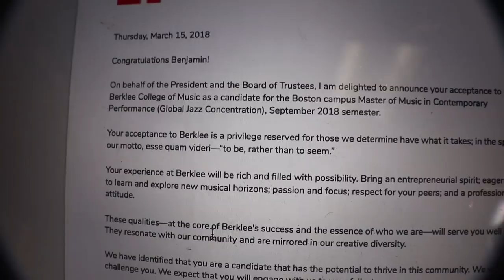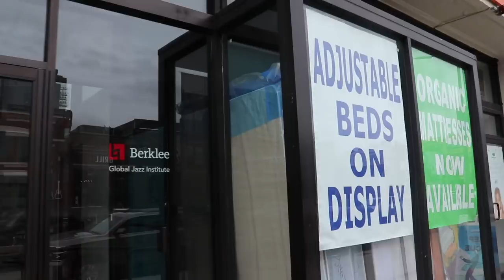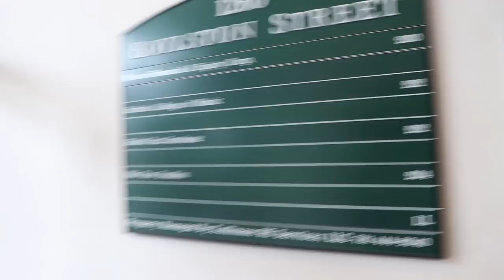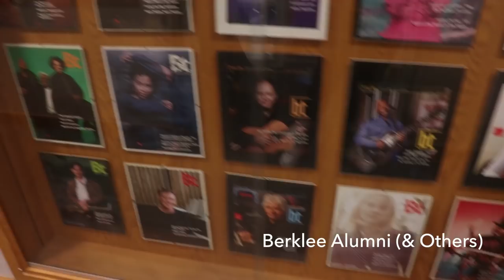Vlog #1 (part 1) - First week at the Berklee Global Jazz Institute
Just moved to Boston, USA,  to do my Masters in Contemporary Performance at the Berklee Global Jazz Institute. After much contemplation, I finally decided that this would be the best time to start a vlog. This is my first week of classes at the institute.

Let me know what you think and wanna see more of in the comments below. I promise my editing skills will improve!

For more info on the Student experiences and to learn about the Global Jazz Institute